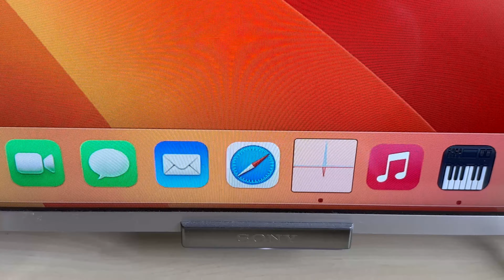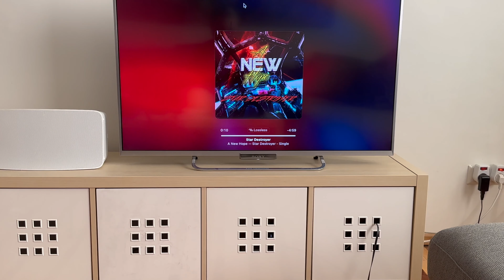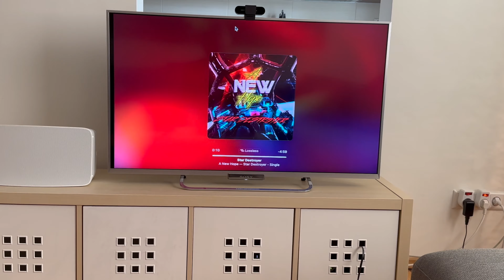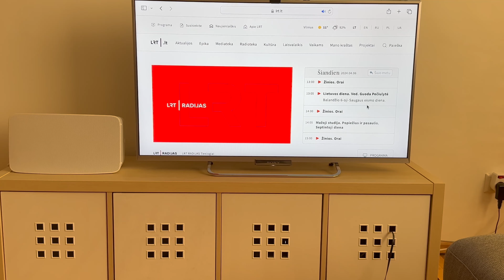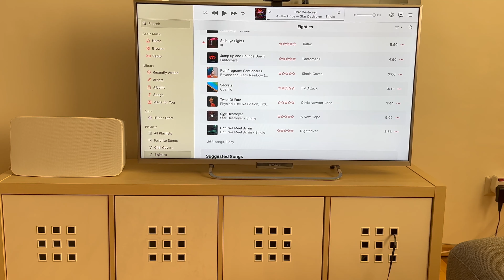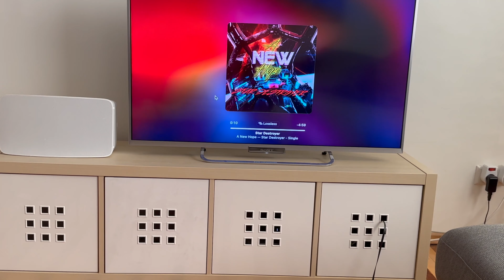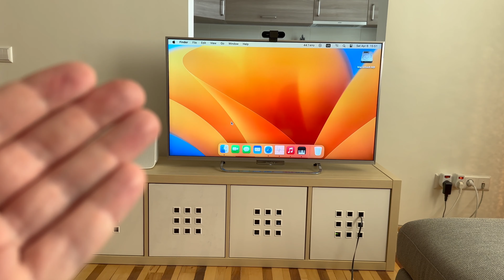Affordable, high-quality music solution for every home, any streaming service and audio hardware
I recently dived into the world of high-quality music and understood there is no way back. I have done many experiments and tried different hardware and software to reach an affordable but exceptionally sounding solution. This is my journey, and I recommend achieving it without spending millions on overpriced hardware.